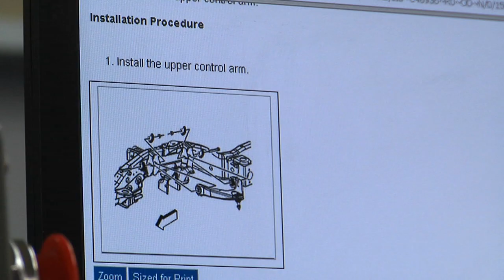City Stadium Automotive Program Profile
Students enrolled in City Stadium Automotive® focus on the diagnosis and troubleshooting of faults in automotive systems while receiving high school and college credit through Northeast Wisconsin Technical College (NWTC).